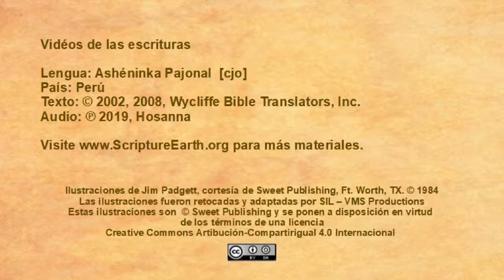Ashéninka Pajonal - Lucas 15.11-32 “El Hijo Perdido” [cjo]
Videos de las Escrituras en la lengua de Ashéninka Pajonal del Perú. [cjo]